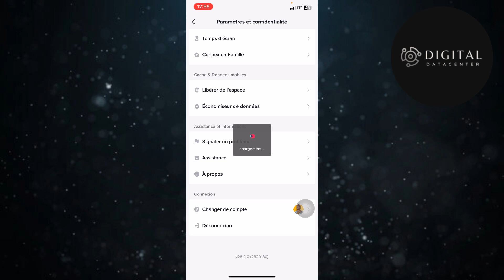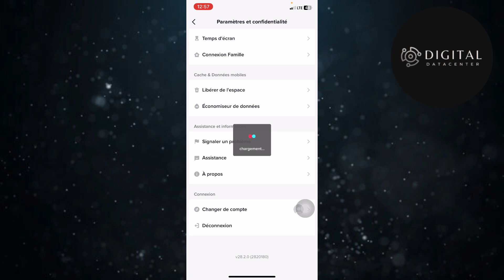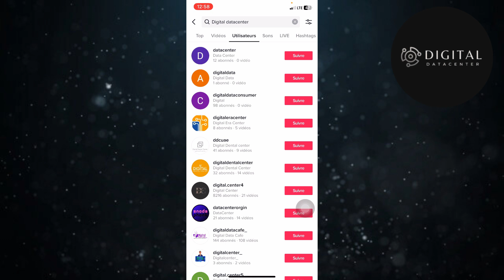Comment Savoir Si On Est Bloqué Sur Tiktok ( FACILE )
Je te montre dans cette vidéo Comment Comment Savoir Si On Est Bloqué Sur Tiktok ( FACILE ) .

A la fin de cette vidéo , tu sauras Comment Savoir Si On Est Bloqué Sur Tiktok  .

À BIENTÔT 😉